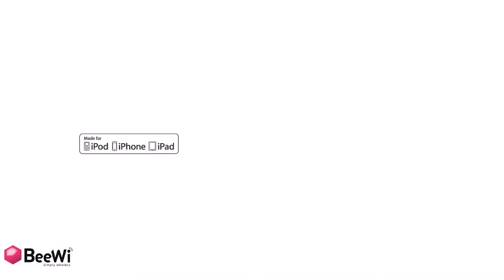BeeWi BBH300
To buy/Купить BeeWi BBH300

Power/Мощность: S/N90dB, 100dB SPL max
Frequency/Частотный диапазон:20Hz to 20000Hz
Bluetooth Version/Версия Bluetooth: Bluetooth 2.1+EDR
Bluetooth Profile/Профиль Bluetooth:HFP, HSP, A2DP, AVRCP, SPP/iAP
Effective Range/Радиус действия: 10 meter/10 метров
Working time/Время работы: 18h/18 часов
Standby time/Режим ожидания: 80h/80 часов
Charging Time/Время зарядки: max 2h30/До 2,30 часов
Dimensions/Размеры: 59x168x153 mm
Weight/Вес:148g